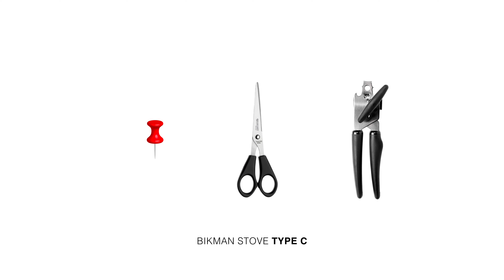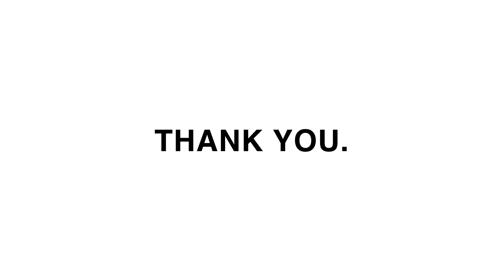Double combustion alcohol stove - Bikman Stove Type C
Bikman Stove Type C is a new stove design that combines the Type A and a air intake chimney.
Compare with the type A, It is easy to build, more quiet, and you will get 100% beautiful blue flame.